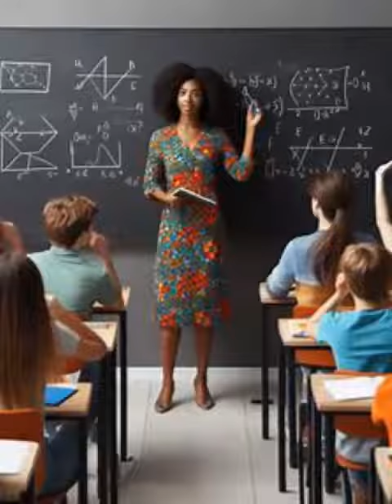யார் முட்டாள் ? | WHO IS FOOL ? | A Motivational story - Tamil